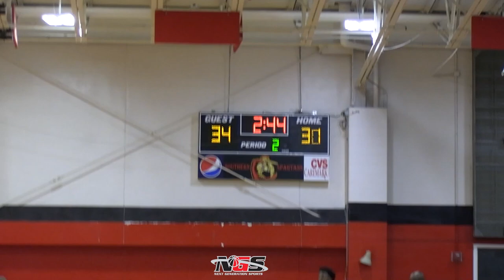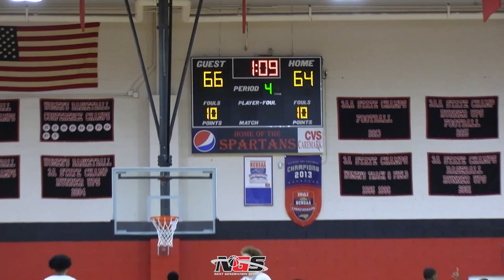GameTape Season 2, Episode 36: Franklinton vs Southern Durham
The Franklinton Rams and Southern Durham Spartans came DOWN TO THE FINAL PLAY as both teams battled it out for a spot in the Elite Eight of the NCHSAA 3A State Playoffs!